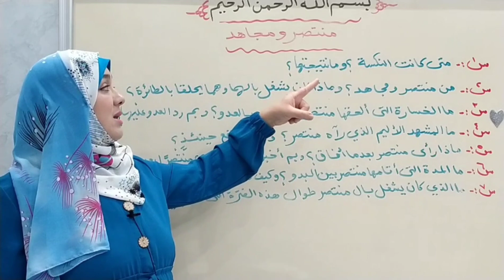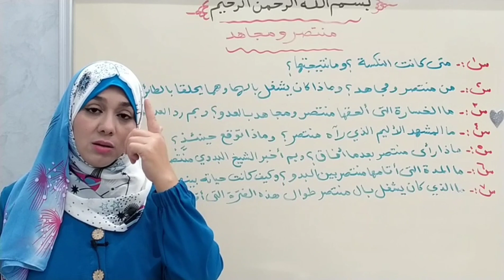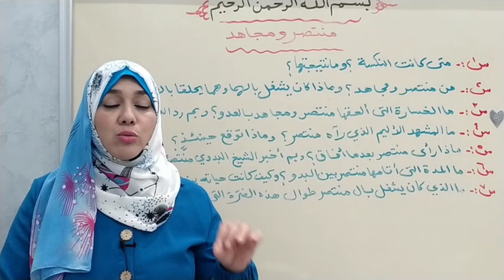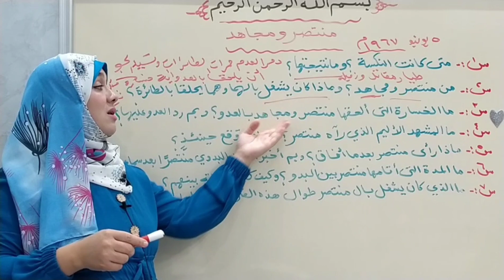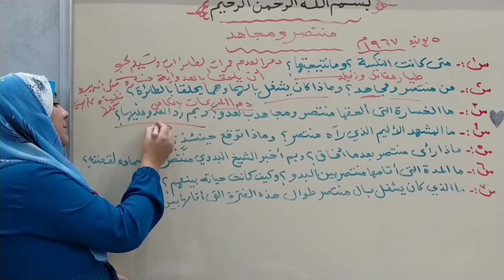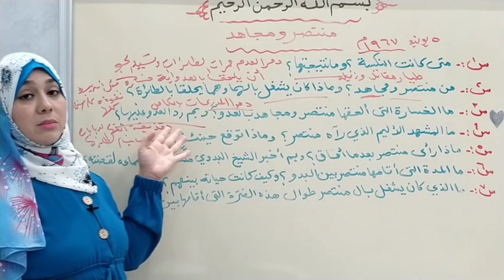منتصر ومجاهد للصف الثاني الإعدادي